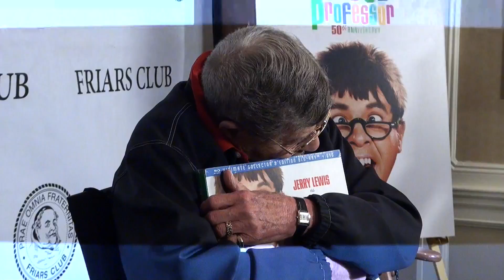Jerry Lewis: On The Carol Burnett Show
Home Theater Forum was at the Friars Club to meet with Jerry Lewis as he promoted THE NUTTY PROFESSOR on Blu-ray.  You can read the entire report of the event here...